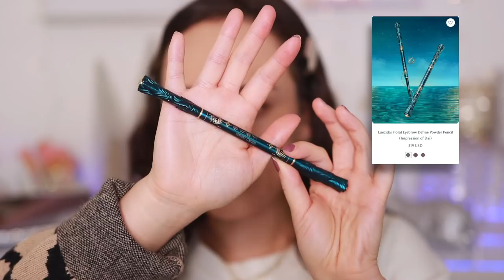PLAYING WITH THE MOST PRETTY & LUXURIOUS MAKEUP FOR FUN! Late Night Makeup Seshhhh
Hindash Herloine Liquid Liner
Colourpop Mr. Bing Creme Gel Liner